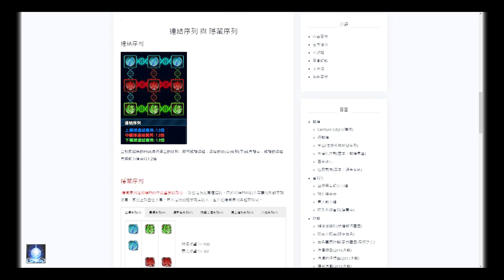Closers封印者 新手&回坑玩家非專業流程教學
一個幫助新手&回坑玩家快速跟上最新進度的教學

裝備製作詳情其他地方已經有做攻略了 影片裡就沒詳細說了

0:00 小队介绍
0:22 创好角色后无法进入游戏问题
0:39 LV0-LV80
1:32 LV80-LV83
3:00 LV83-LV86
6:06 LV87-LV88
8:37 古龍遺蹟地- 晶片
10:18 PNA副本
11:10 裝備和PNA教學這裏都有